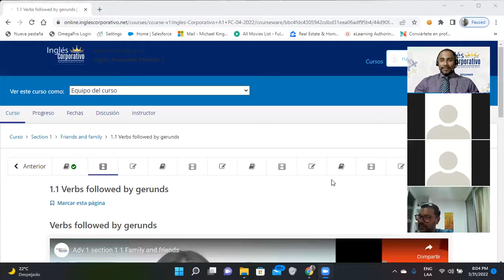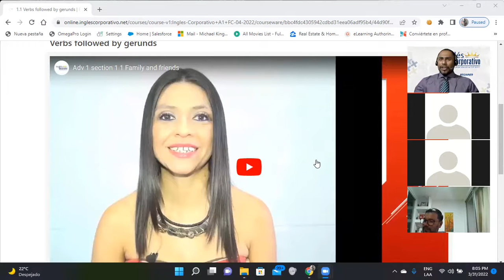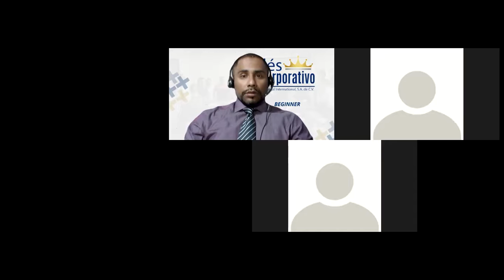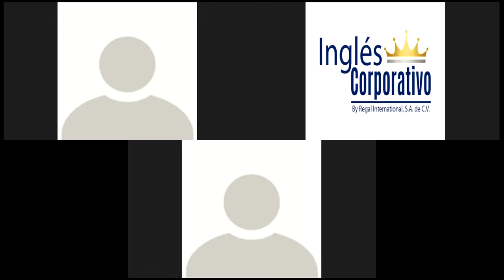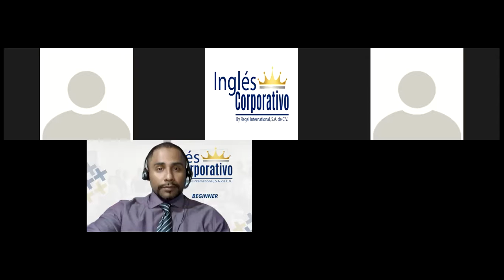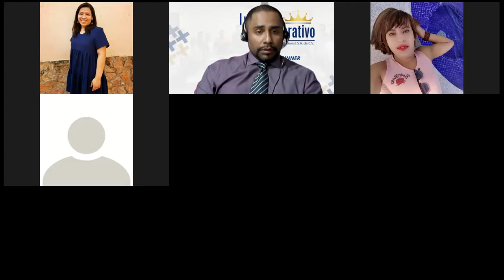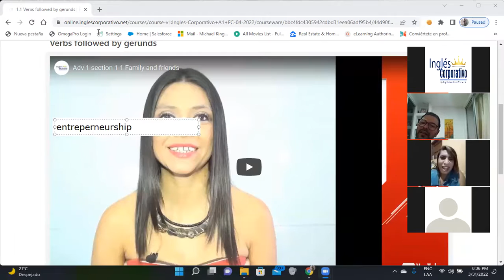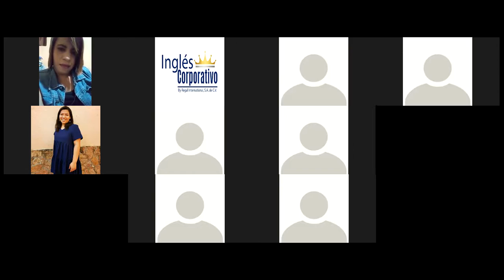Ingles Corporativo-Day 2- Presentations: Personality